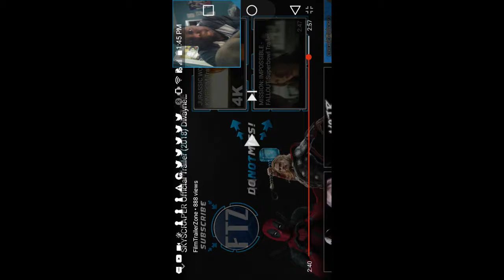Skyscraper official trailer 1 reaction